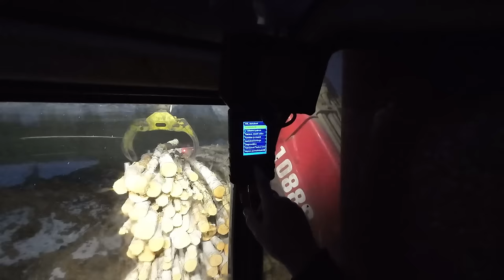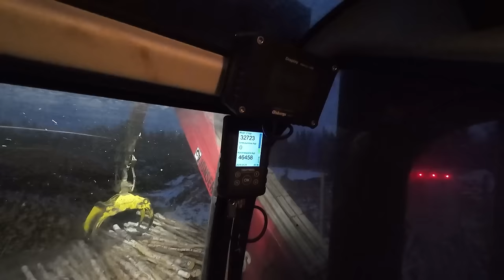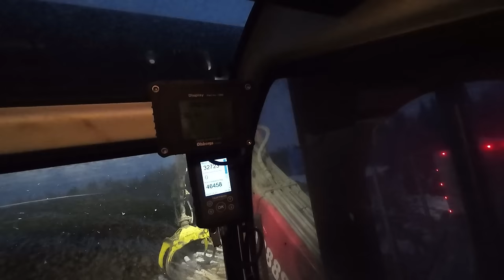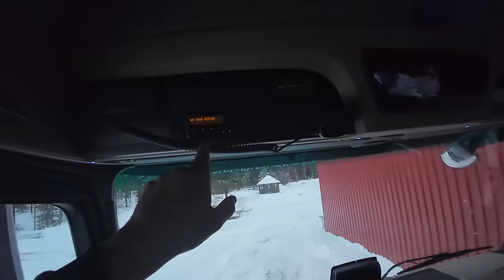KEVÄÄN SELKÄ TAITTUU!!